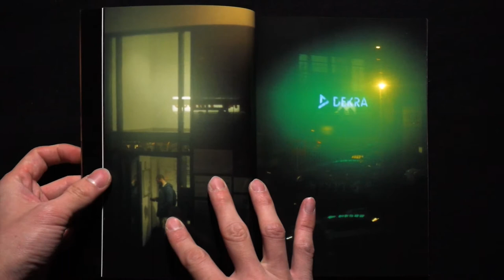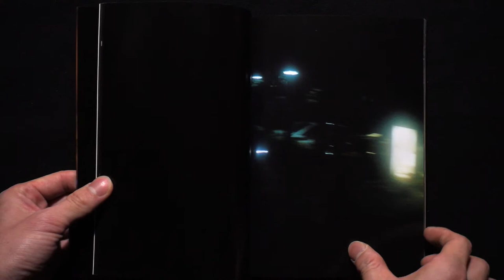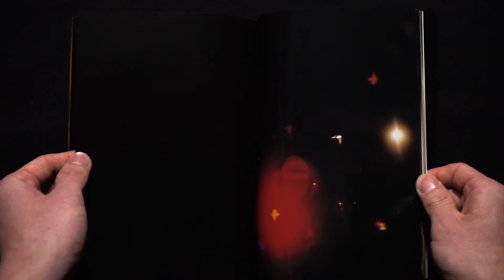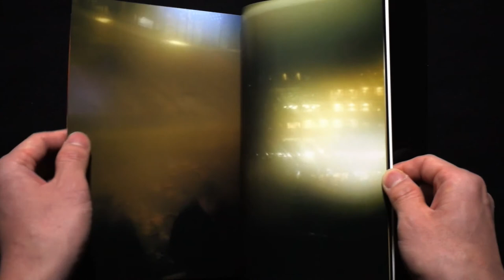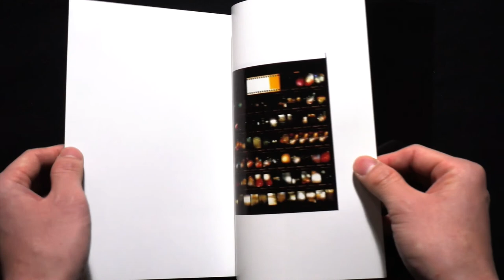野口里佳 Rika Noguchi 夜の星へ To the Night Planet